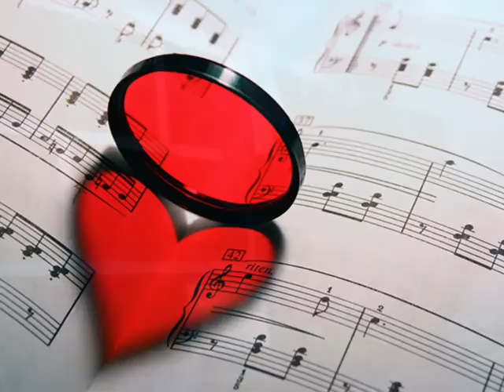Gabrino - Si tu radeai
Gabrino - piesa din repertoriul cantaretului Aurel Tamas